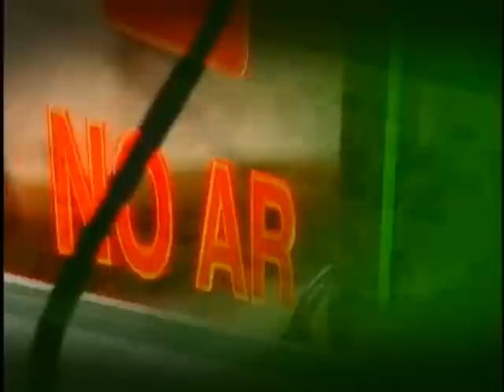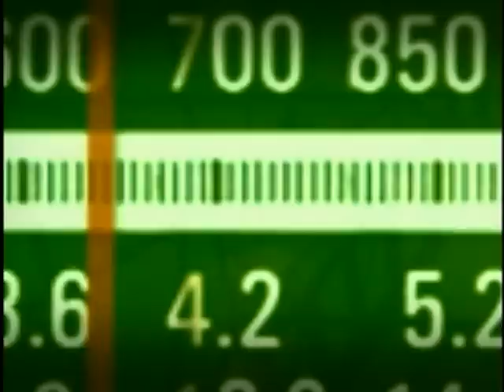3ª Conferência de Políticas para as Mulheres e Central 180 são assuntos do Bom Dia Ministro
BOM DIA MINISTRO - 08.12.11: A ministra da Secretaria de Políticas para as Mulheres (SPM), Iriny Lopes, comentou a 3ª Conferência Nacional de Políticas para as Mulheres, que ocorre entre os dias 12 e 15 de dezembro, em Brasília. Além disso, Iriny Lopes destacou os dados da Central de Atendimento à Mulher - Ligue 180 e a possibilidade de mulheres brasileiras usarem o serviço se estiverem em Portugal, na Espanha ou na Itália.